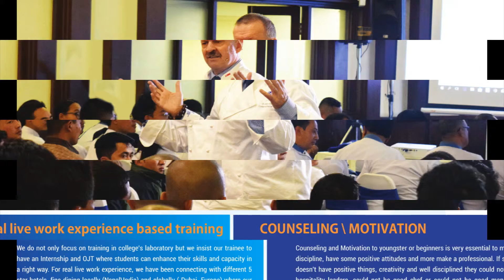IHMCollege " It Cares"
With Best Wishes, Inviting you all +2 Freshers
.The IHMCollege " It Cares".
"If You want to be a Great CHEF, Get train with GREAT CHEF .
UN Beatable Standard @ UN believeable Fees#
Your Money Back with 50 % Scholarship #
Certified Diploma in CULINARY ARTS- 6 Months\1 Year Program
IHMCollege, Satdobatochowk, Lalitpur, Nepal
Inquire Now : 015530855, 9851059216, Url:ihm.edu.np